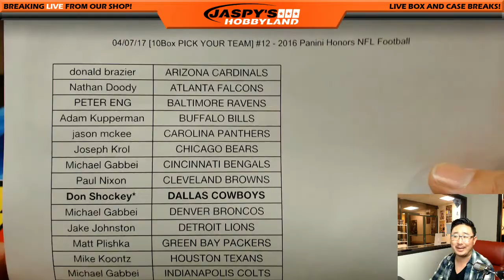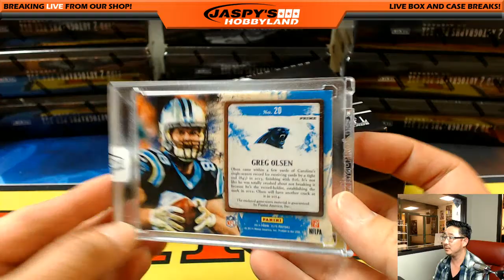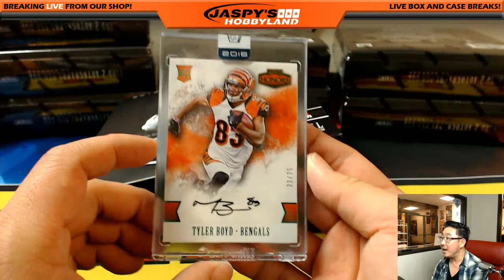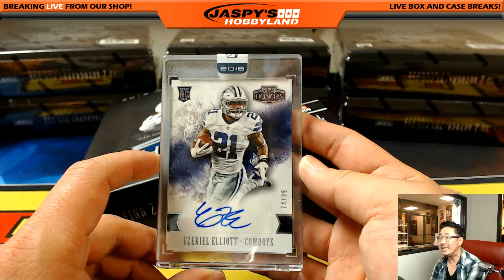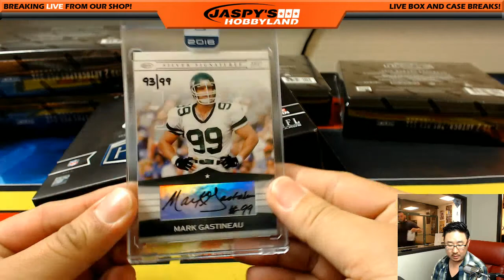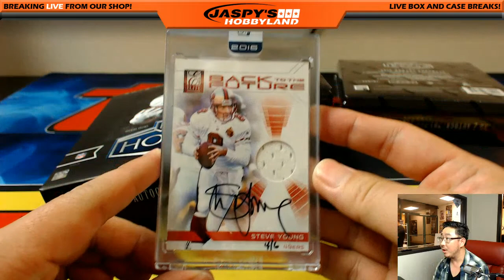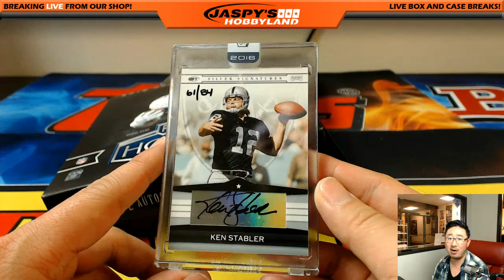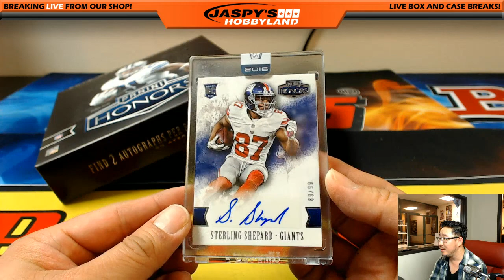04/07/17 [10Box PICK YOUR TEAM] #12 - 2016 Panini Honors NFL Football